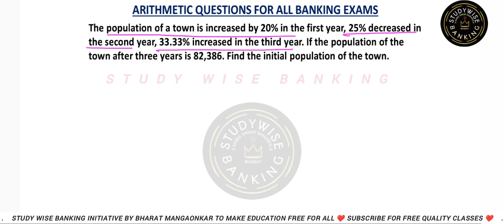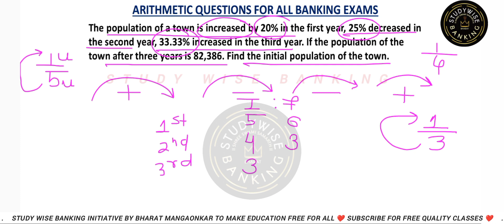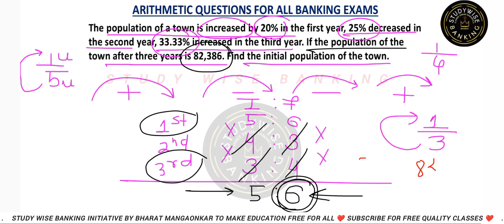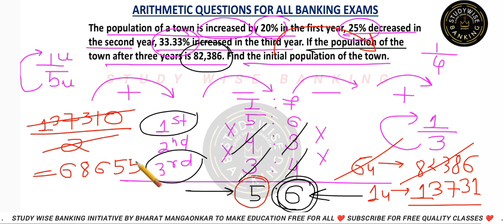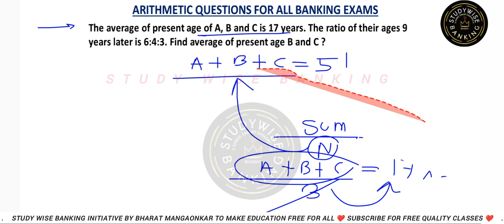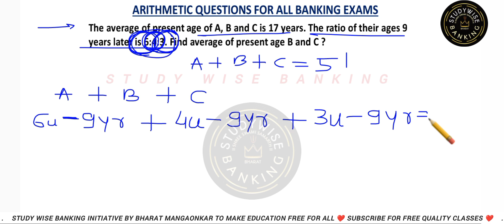Arithmetic Most Expected Questions For All Banking Exams🔥Complete Arithmetic Marathon For IBPS SBI ✅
ratio Proportion arithmetics for banking exams
arithmetics quantitative aptitude for ibps clerk po pre
arithmetic quant for rbi assistant pre
pre level arithmetic quantitative aptitude
complete ratio Proportion arithmetic series for banking
high level arithmetic series
pre level percentage arithmetic for ibps po
mixture and alligation arithmetics question
ratio Proportion arithmetics for ibps po
pre level arithmetic for ibps po pre
arithmetic for ibps po pre
pre level arithmetic for banking exams
arithmetic for ibps po sbi clerk pre
arithmetic for banking ibps clerk pre
arithmetic percentage for banking sbi clerk pre
quantitative aptitude ratio Proportion arithmetics series
quantitative aptitude mixture and alligation arithmetics series for all pre exams
ages arithmetic questions
work and wages arithmetic questions series
quantitative aptitude ratio Proportion arithmetic series
tricks to solve arithmetic questions
basic to high arithmetic series for rrb po
ratio Proportion arithmetic series easy tricks
ratio Proportion arithmetic series by study wise banking
quantitative aptitude ratio Proportion arithmetic trick ratio